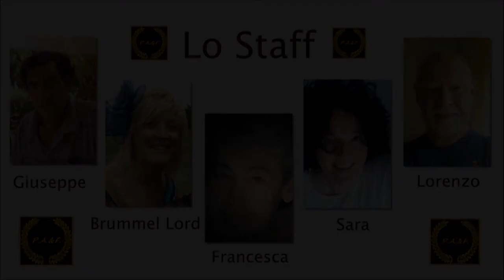Le+Belle della settimana dal 13 al 19 giugno 2022 b.m. Electric Violinists Fuse Rock - Queen - cover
Foto Dal gruppo Pane Amore E Fotografia